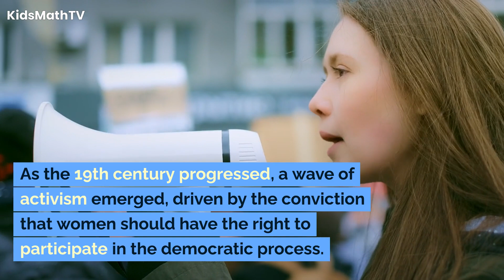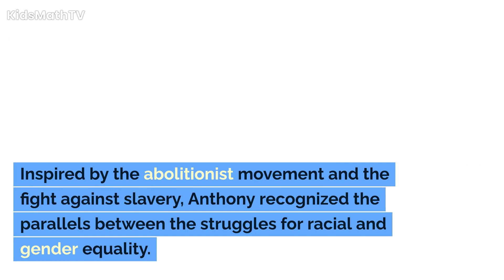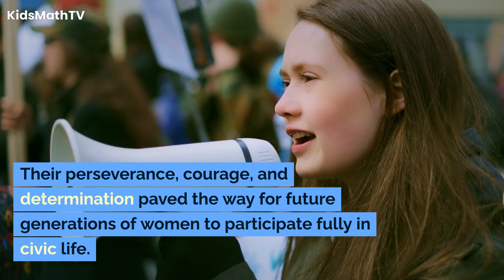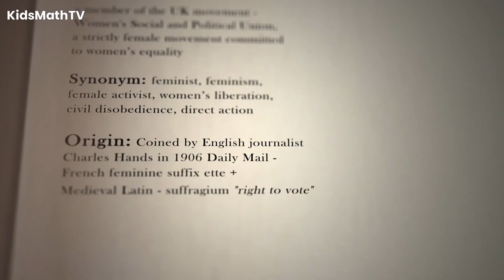The Women's Suffrage Movement: Susan B. Anthony And The Suffragettes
The Women's Suffrage Movement, a transformative social and political crusade that unfolded in the late 19th and early 20th centuries, marked a pivotal moment in the fight for gender equality. Among the prominent figures at the forefront of this movement was Susan B. Anthony, a tireless advocate for women's rights, alongside a broader collective known as suffragettes. In this exploration, we delve into the historical context, the role of Susan B. Anthony, and the collective efforts of suffragettes that culminated in the achievement of women's right to vote.

In the 19th century, women in many parts of the world, including the United States and Europe, were denied basic rights, including the right to vote. The prevailing societal norms confined women to traditional roles, limiting their participation in civic life.
As the 19th century progressed, a wave of activism emerged, driven by the conviction that women should have the right to participate in the democratic process. The suffrage movement gained momentum, seeking to address systemic inequalities and secure voting rights for women.

Susan B. Anthony, born in 1820, became a trailblazer in the women's rights movement. Inspired by the abolitionist movement and the fight against slavery, Anthony recognized the parallels between the struggles for racial and gender equality.
Anthony formed a powerful partnership with Elizabeth Cady Stanton, and together they advocated for women's suffrage. The duo played instrumental roles in organizing conventions, drafting petitions, and delivering powerful speeches to raise awareness about the need for women's rights.
Anthony's commitment to the cause led her to engage in various forms of activism, including civil disobedience. She famously voted illegally in the 1872 presidential election, leading to her arrest. Throughout her life, Anthony tirelessly campaigned for a constitutional amendment granting women the right to vote.

The term "suffragettes" refers to a collective of women who actively campaigned for women's suffrage. These activists engaged in peaceful protests, marches, and public demonstrations to draw attention to the cause and put pressure on lawmakers to enact change.
Suffragettes employed a range of strategies to advance their cause. These included the distribution of literature, public speaking engagements, and the organization of large-scale events. Notably, the suffragettes' dedication to nonviolent civil disobedience, despite facing opposition and even violence, showcased their resilience.

The culmination of decades of activism and advocacy was realized with the ratification of the 19th Amendment to the United States Constitution in 1920. This landmark amendment granted women the right to vote, a monumental victory for the women's suffrage movement.
Susan B. Anthony and the suffragettes left an enduring legacy. Their perseverance, courage, and determination paved the way for future generations of women to participate fully in civic life. Their achievements continue to inspire contemporary movements advocating for gender equality.

The success of the women's suffrage movement in the United States had a ripple effect globally. In the subsequent decades, many countries followed suit, granting women the right to vote and participate in political processes.
While women's suffrage marked a significant milestone, the quest for gender equality continues. Issues such as equal pay, representation, and the recognition of women's rights remain central to ongoing discussions and activism.
The Women's Suffrage Movement, spearheaded by Susan B. Anthony and suffragettes, ushered in a paradigm shift in history. Their unwavering commitment to justice and equality transformed societies and laid the groundwork for subsequent generations to build upon. As we reflect on this pivotal chapter, the voices of these courageous women echo through time, reminding us of the power of collective action and the enduring quest for a more equitable world.